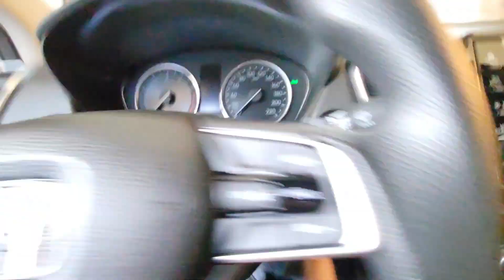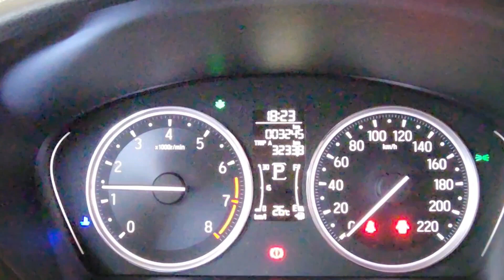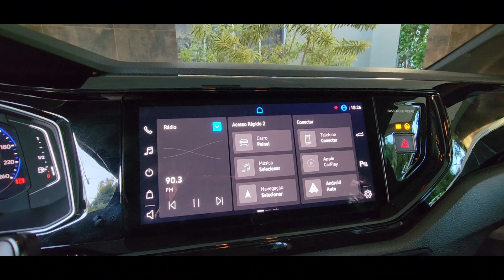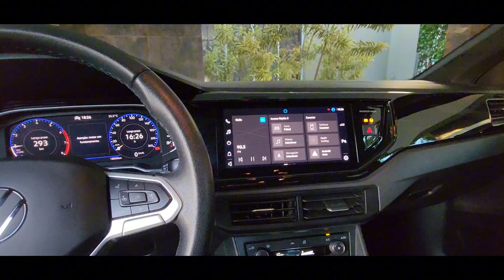Nivus Highline 200 TSI 2022 ou City EX 1.5 2023